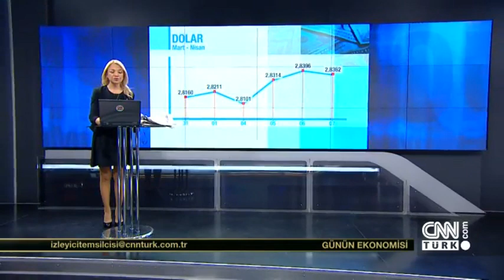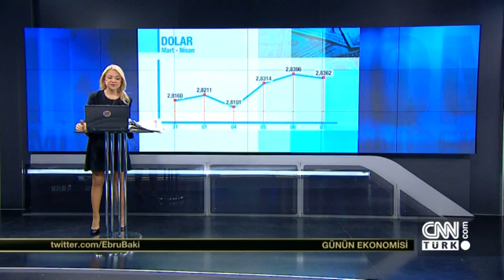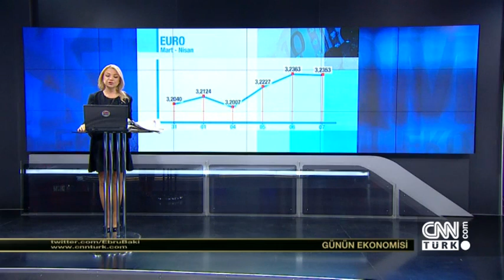Günün Ekonomisi - 7 Nisan 2016